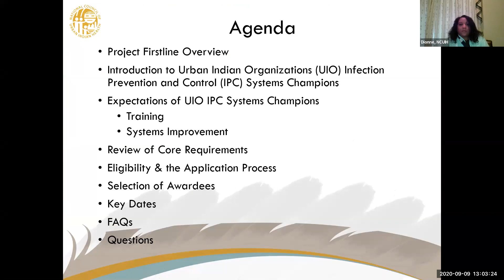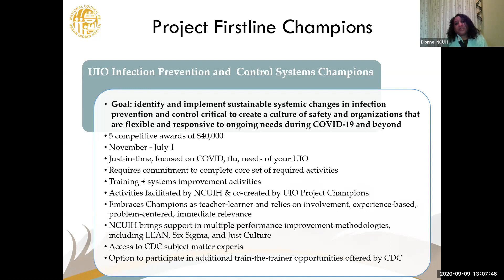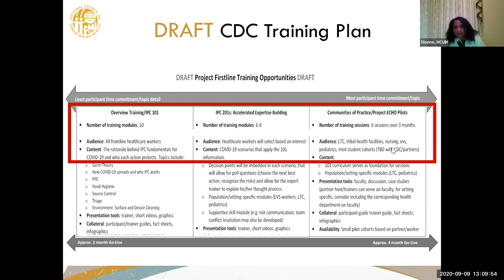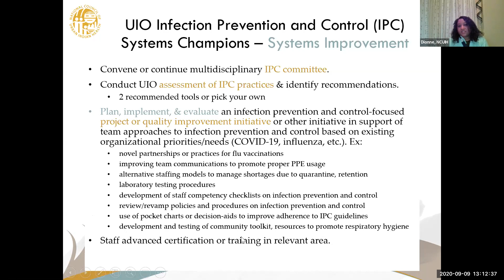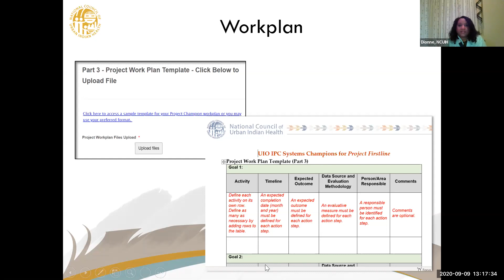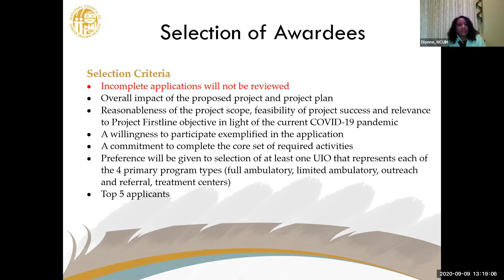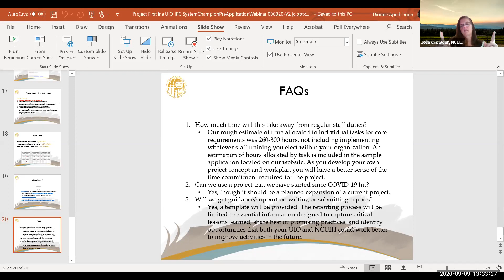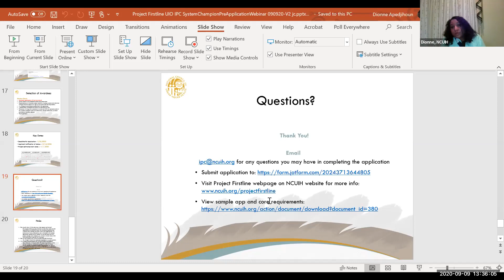Project Firstline's UIO Infection Prevention and Control Systems Champions Pre-Application Webinar